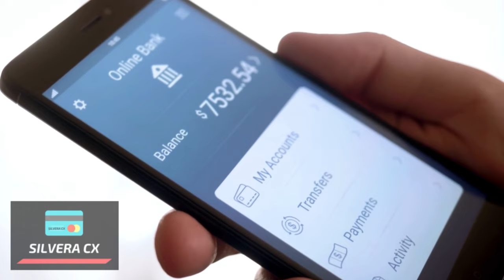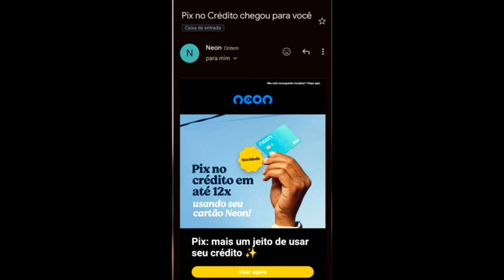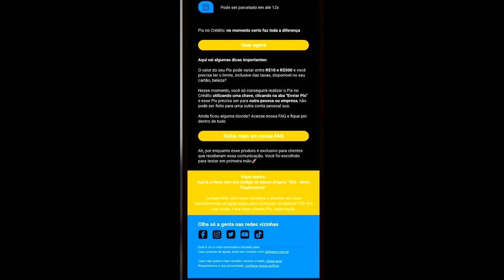NEON LANÇOU MAIS UMA NOVIDADE. VOCÊ RECEBEU TAMBÉM?